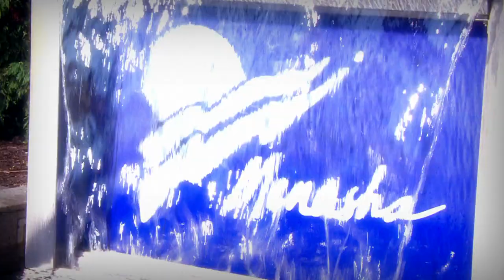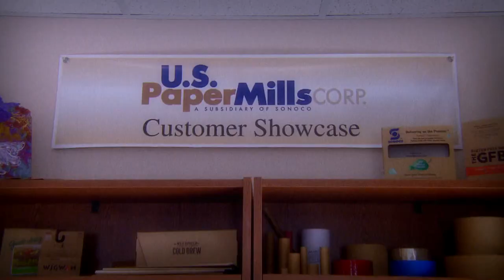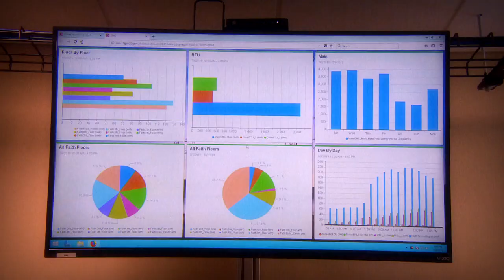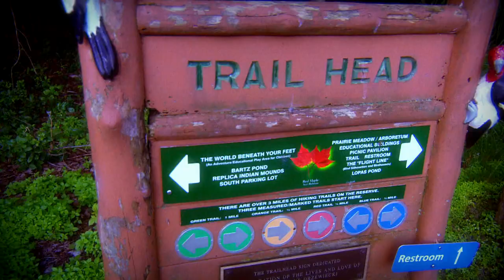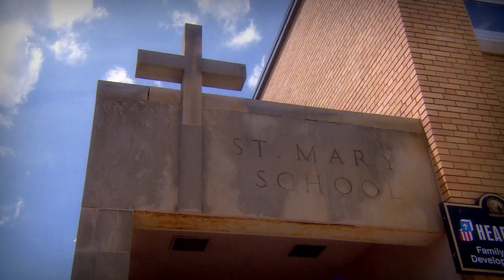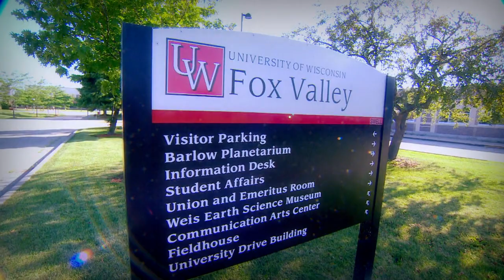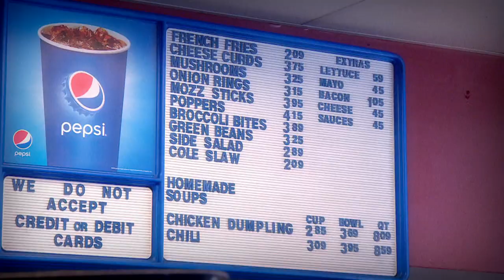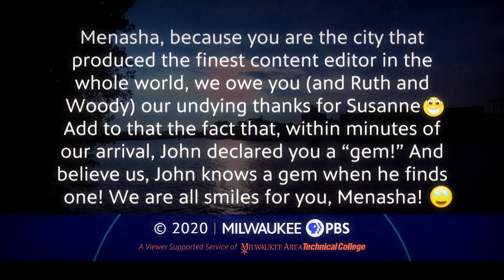Around the Corner with John McGivern | Program | Menasha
Menasha just doesn’t get enough credit. True, this city isn’t the biggest in Wisconsin, and not even in the Fox Valley, but it surely is one of closest-knit communities we’ve ever experienced.

There are lots of community minded entities – like Habitat for Humanity’s Rock the Block, PorchaPalooza, and St Mary’s Catholic Church. Community icons abound, and Club Liquors, Mihm’s, Manderfield’s Bakery and the Barlow Planetarium are just the ones we found. And community employers, like US Paper Mills Corp and Faith Technologies, contribute to the stability of Menasha in big ways. And speaking of close knit, the yarn bombing initiative is one of our all-time favorites – as is Menasha!